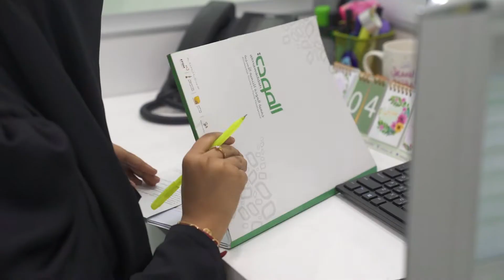تمكين المرأة تنمية للمجتمع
نلتزم بتمكين وإرشاد وتوعية الأسر عبر مبادرات تنموية مستدامة تسهم في تقوية روابط الأسر واستقرارها.

جمعية المودة للتنمية الأسرية بمحافظة جدة